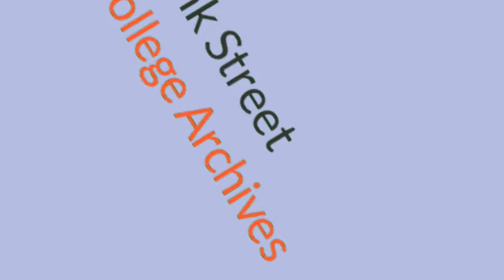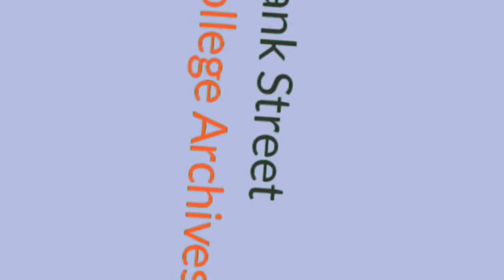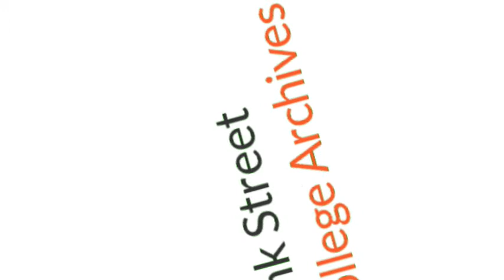Arnold Mitchell Interview with Edith Gordon, February 14, 1976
Edith Gordon interviews Arnold Mitchell, son of Bank Street's founder Lucy Sprague Mitchell, as background research for her dissertation on the history of Bank Street College. From the Edith Lisolette Gordon Papers, Box 3, Bank Street College Archives, New York, NY.